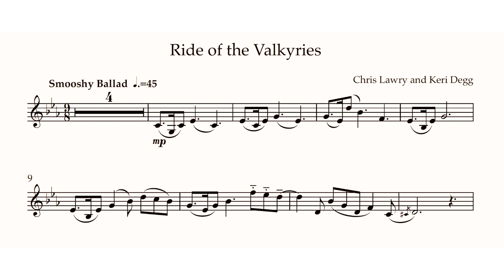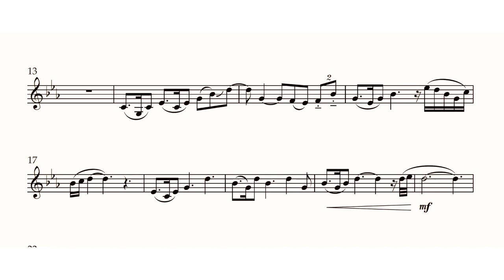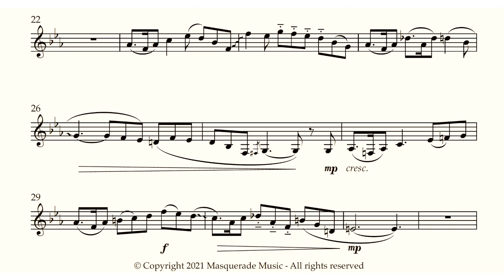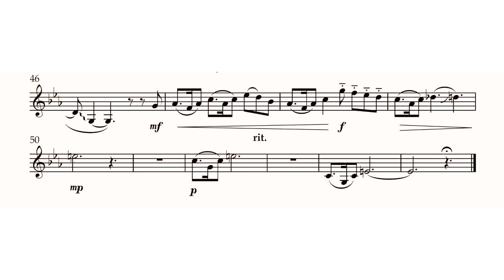Ride of the Valkyries (Bb Clarinet) from 'Classical Capers Vol 1' by Chris Lawry & Keri Degg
Ride of the Valkyries is the second piece in exciting Classical Capers book for Bb clarinet (also available in Bb sax, Eb sax, and flute editions). The sheet music for this piece is available to buy as a PDF download

The whole collection (Classical Capers - Volume 1 - Bb clarinet by Chris Lawry and Keri Degg) is also available to buy as a PDF

This (we feel, rather overplayed) classic has had a revamp - think Paul Desmond/Dave Brubeck and you have the feel about right, with a slow and chilled out vibe with beautiful floating solo lines. The Lawry/Degg (most well known for their Christmas Jazz Volumes 1 and 2) writing duo bring another fun collection where the new arrangement is also infused with brand new original material, making for an exciting play!

It had to be done, and yes, we did it! Are you ready to play Mozart, Beethoven, Wagner, Handel,
and Grieg as you’ve never played them before? This collection is aimed at intermediate players
and in addition to the piano accompaniment part and solo instrumental part, you will find
inspiring demonstration tracks (no nasty glockenspiel melody line here we might add!) with a real
 instrument demonstrating for you, and also minus one backing tracks.

We’ve taken great pains with our audio tracks to give you a great quality band to play along
to, as we believe that helps the soloist settle in , feel inspired, and produce their best performances.

the experience just as much as we enjoyed making this publication and audio.

 Remember to subscribe to our channel (we'll love you forever :) and also watch the other videos in the book: Fur Elise, Ride of the Valkyries, In the Hall of the Mountain King, Arrival of the Queen of Sheba, and Turkish Rondo.